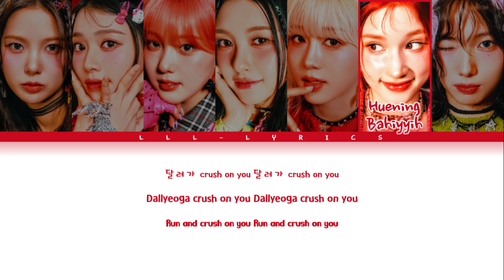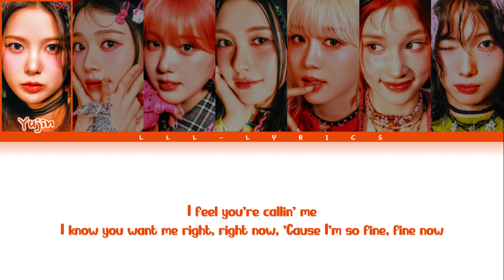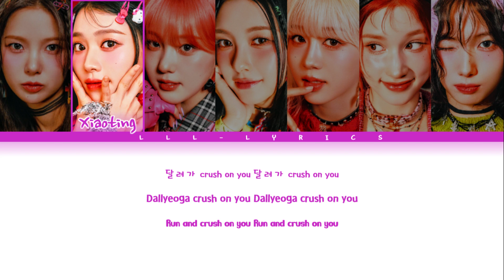KEP1ER- 'TIPI TAP' (Lyrics) Color Coded Lyrics